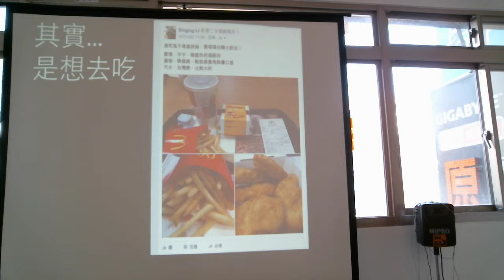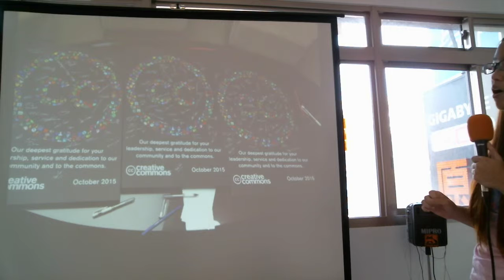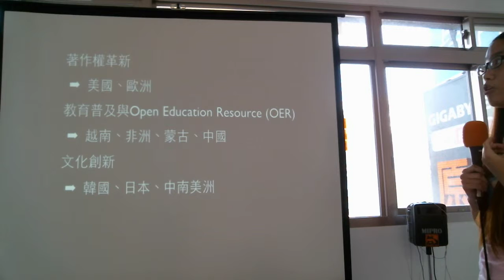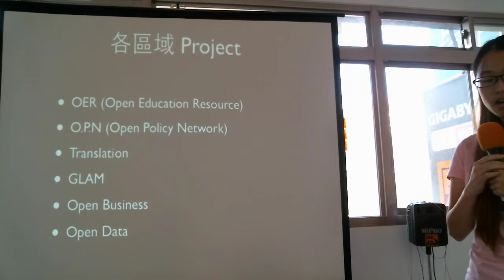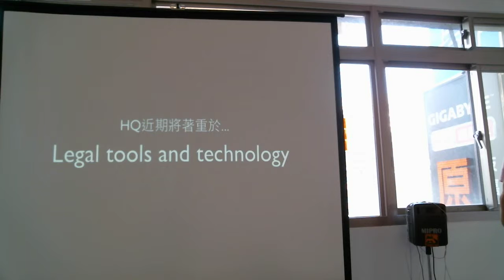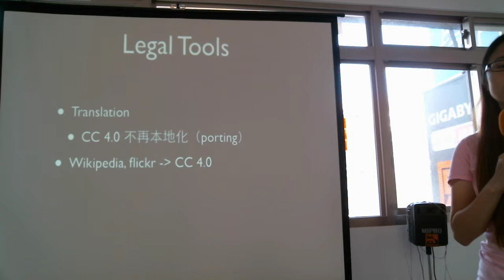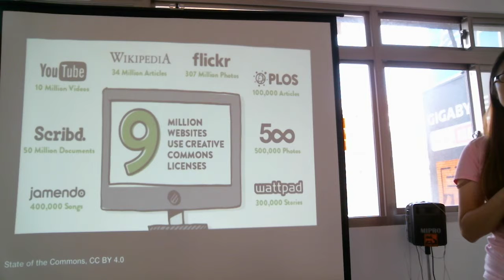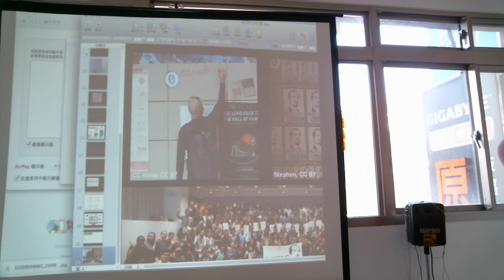Part 3 大會運作簡介、新手導覽 / 李欣穎 Singing | 2015/11/15 創用 CC 好愛聚 2 - CC Global Summit 分享